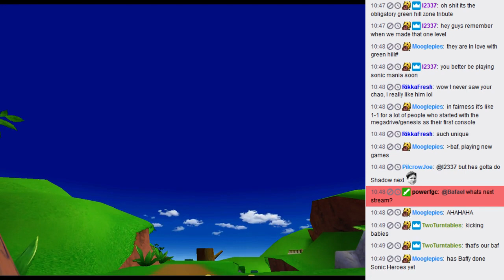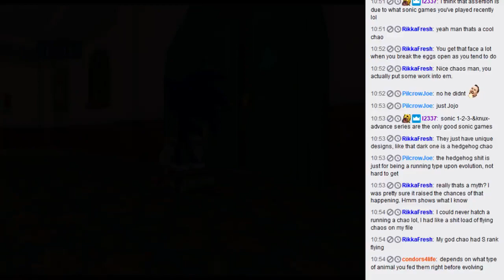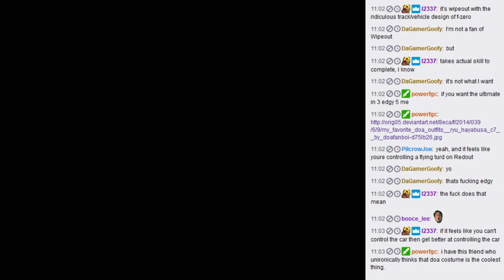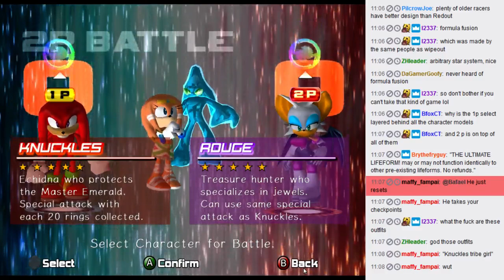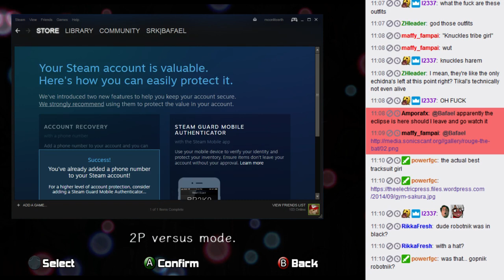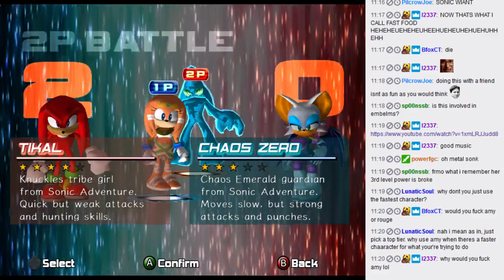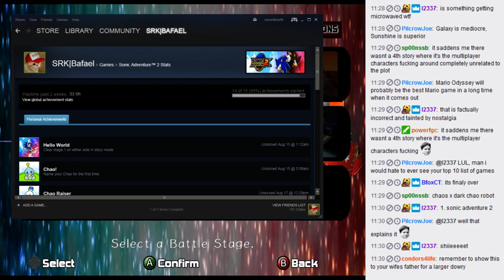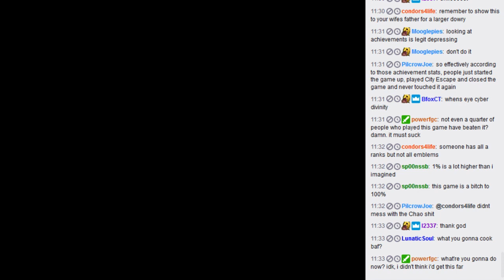Part FINAL - Let's Play Sonic Adventure 2 (Steam)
All 180 emblems, all achievements, general cleanup.